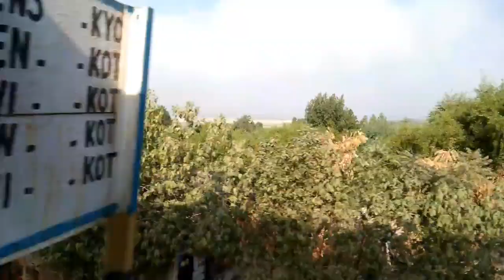Pakistan Railways | Best fastest trains ever 2022 | Super Fast Train in Pakistan Fastest AGE |Tazgam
I was travelling from Lahore to Islamabad on 12th January. Previously I used to travel via 102UP (Subk Raftar Railcar) if I had to travel between Lahore and Islamabad but this time I chose 109 UP (Rawalpindi Express). Reason being the departure time at 10AM as compared to 7AM of 102UP. The only downside of 109UP is that it doesn't goes further till Margalla (Islamabad).

So on this particular day, my train 109UP made several crossings but I have captured only these three in which 109UP was halted on loop line and others pass by.

Locomotive with 109UP: ZCU-20-6425

First Cross:
109UP Railcar X 102DN Railcar
Location: Eminabad
Time: 11:10 AM
Locomotive with 102DN: ZCU-20-6414

Second Cross:
109UP Railcar X 14DN Awam Express
Location: Ghungrila
Time: 2:40 PM
Locomotive with 14DN: PHA-20-8313

Third Cross:
109UP Railcar X 48DN Rehman Baba Express
Location: Mandra
Time: 2:55 PM
Locomotive with 48DN: PHA-20-8306

Two more crosses couldn't be captured with 8DN at Gujrat and 40DN at Lalamusa because my train wasn't halted there.
This is very exciting and amazing World Ralway channel for all viewers.
I made the Entertainment worldz to provide
 the all the World Ralway entertainment about everything.
Thanks.